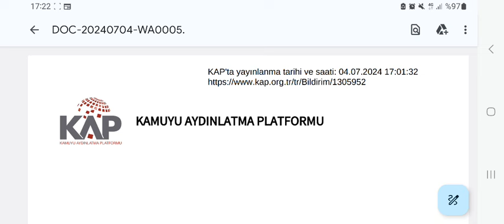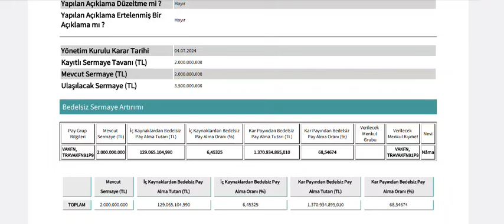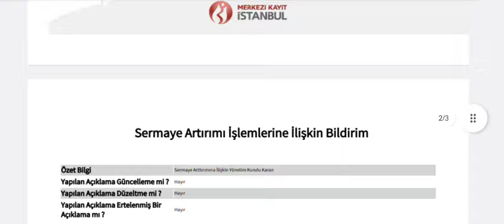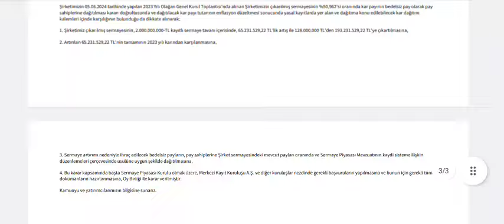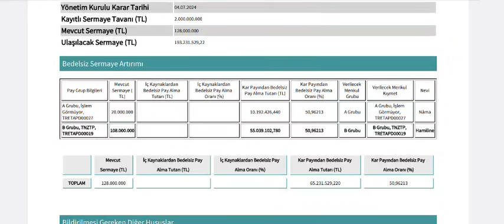Bugün 2 Şirket Bedelsiz Sermaye Artırımı Kararı Aldı! İşte O İki Şirket ve Oranları!